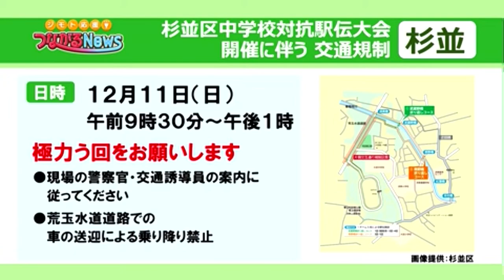杉並区中学校対抗駅伝 2022 での交通規制に関するお知らせ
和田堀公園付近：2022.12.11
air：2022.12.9